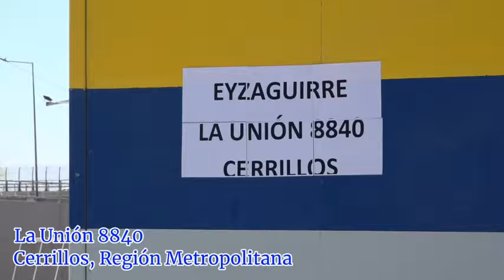NICOLÁS JARRY mano a mano con Kenotrotamundos | La GRAN ACTUACIÓN en el Masters 1000 de ROMA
No te pierdas de todos nuestros contenidos a un click de distancia

Nicolás Jarry junto a Alejandro Tabilo tuvieron una semana que hacía años no se veía en el tenis nacional, luego de llegar a la final y semifinal del Masters 1000 de Roma, respectivamente.

Kenotrotamundos conversó en Italia con Nico Jarry, donde analizó su semana más importante en el tenis nacional y lo que viene en Wimbledon, donde ya está en la lista de entrada.